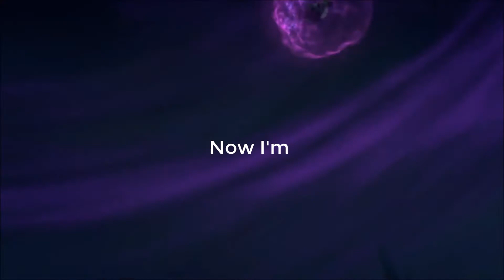Ninjago Tribute | Lloyd | Nightmare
That boy needs a life time vacation, seriously.

Song: Nightmare - Set It Off